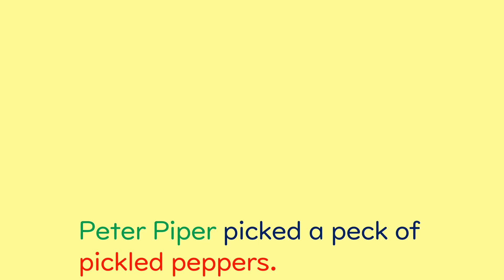【Let's Chant_5】Peter Piper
ピーターパイパーさんが摘んだのは何かな？

Bridge to Englishでは、幼少期の内から子供達と一緒に歌、絵本の読み聞かせチャンツを通して ＂英語って楽しい！＂という体験をしながら英語耳を育てていきます。

Let's see what did Peter Piper pick?

Bridge to English provides songs, chants and story times to let kids find how fun to learn English!